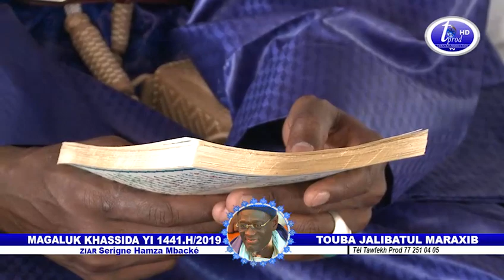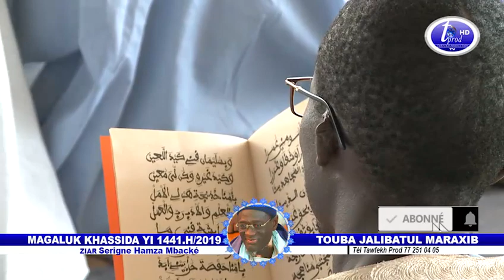SI KHASSIDA YI REK MAGALUK KHASSIDA YI 1441 H2019 TOUBA JALIBATUL MARAXIB